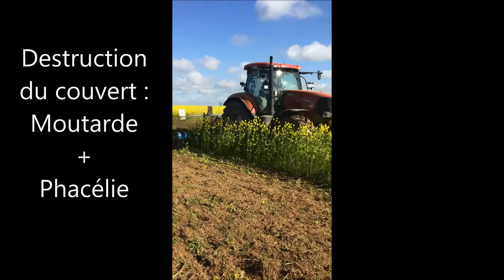destruction des couverts